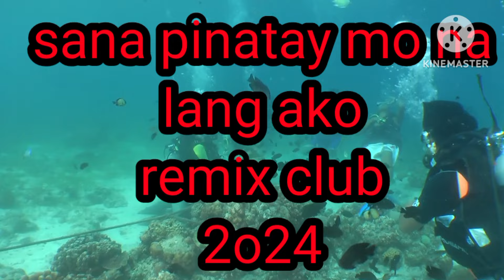sana pinatay mo nalang ako remix 2024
sa mga  gusto mag donate kahit Piso lang po sa gcash pang bili Ng equipment po sa pag  vlog
or  sa mga gusto mag sponsor maari niyo po ako e messages  or tawagan  sa number na ito

we made these video with the intention of educating other in a most entertaining /inspirational form. we do not own some of the music we use in the most scenario.our understanding is that it is in correlation to what is called." fair use right use" how ever given that is open to interpretation, if any owners of the music would like to remove that music, we have no problem with that  and will do so as past as possible.

status that might other wise be  infringing non profit educational or personal us these

because there are owners of that I just made it for the content only I have no intention of owning it.

Thank you for your support and watching. May God be like that..CTTOTo all those who have the ability to promote my YouTube channel, I hope you can help my channel even if it is only about 1k sub and 4k wh,, because if I have money I will pay you, just pm me if you want to help my channel and
I will help you too.. thank youwarning to all small and big YouTubers bloggers and content creators

I hope you can help me to rise.. please enter my house first and I will come back to you. Watch the video and I will sub you too, thank you.